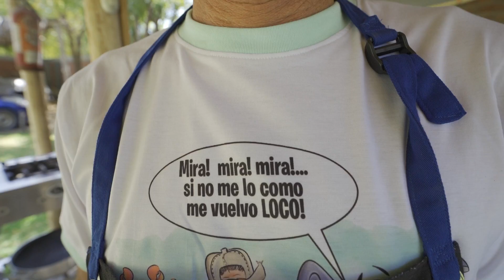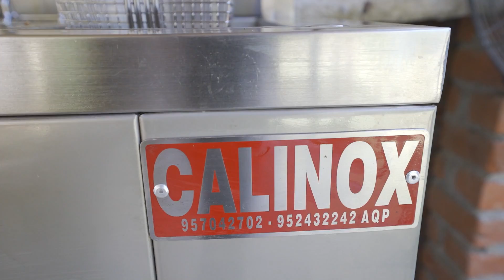Pongo a Prueba FREIDORA de PAPAS INDUSTRIAL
Amigos nos enviaron una freidora de papas industrial, la verdad es primera vez que el tío lenguado cocina en una maquina como esta, en este video veremos como cocinó unas papas fritas, yucas y un chicharrón de pescado.
Se nos derramó un poco el aceite pero al final todo salió espectacular.